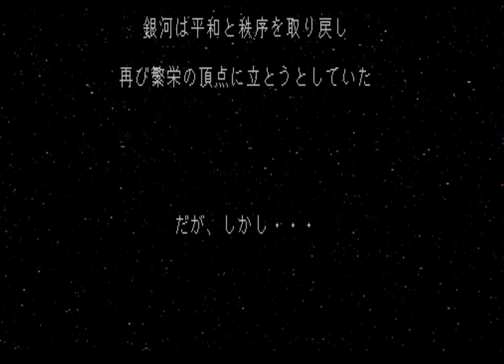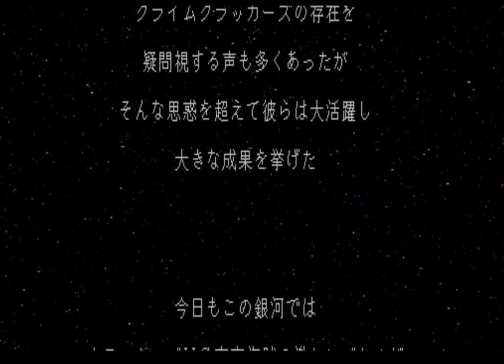Crime Crackers - ゲームプレイ (PSone)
Crime Crackers[a] is a video game developed by Media Vision and published by Sony Entertainment for the PlayStation's Japanese launch lineup. It was re-released on PlayStation Network in 2007.